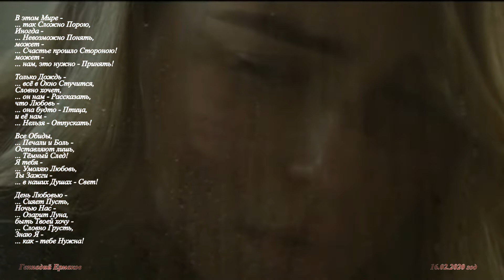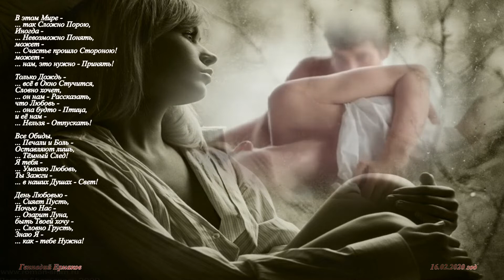Вера Гарт - Тёмный След!!!